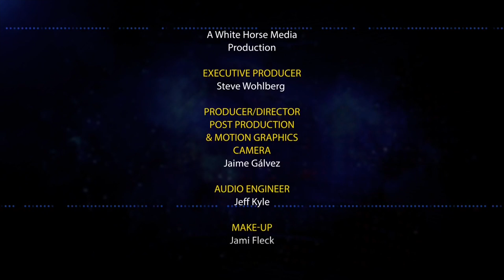Advirta as Cidades